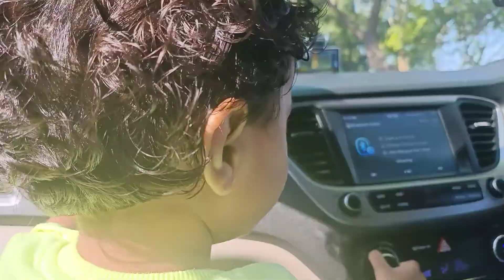Cute baby Stutus Videos 😍😊 || Kids souravjoshivlogs(3)